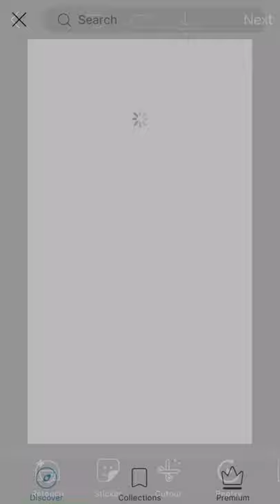That one kid who makes a gay GLMM thumbnail